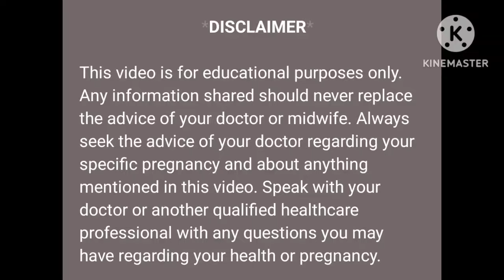प्रेगनेंसी में सूजन आना किस बात का संकेत देता है कैसे ठीक करें l Swelling During Pregnancy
About this video:- aaj ke is video me maine bataya hai ki pregnancy ke dauran garbhvati mahila ko hatho,pero aur face par sujan kyo aati hai aur iske liye kya karna chahiye aur sath me hi pregnancy me sujan aane se baby gender ka bhi koi connection hai.

Your Queries-
1-pregnancy me pairo me sujan kab aati hai
2-pregnancy me pairo me sujan ka ilaj
3-pregnancy me pairo me sujan ke upay
4-pregnancy leg swelling remedies
5-pregnancy me pairo me sujan or dard
6-reason of swelling in feet during pregnancy
7-swelling during pregnancy
8-pregnancy me pairo me sujan
9-pregnancy me pairo me sujan kyu aati hai
10-pregnancy me pairo me sujan ka ilaj
pregnancy edema
edema in pregnancy
pregnancy edema relief
pregnancy edema causes
pregnancy edema home remedies
edema pregnancy treatment
edema during pregnancy
pregnancy oedema legs
pregnancy edema in hindi
oedema pregnancy
sujan in pregnancy
swelling in pregnancy
गर्भावस्था में पैरो में सूजन
गर्भावस्था में पैरो की सूजन
edema in pregnancy in hindi
प्रेगनेंसी में हाथ पैर में सूजन
pregnancy tips
pregnancy care
pregnancy
symptoms
baby boy or girl
gender prediction
pregnancy film
pregnancy test
pregnancy fashion
pregnancy workout
pregnancy first weeks
pregnancy first trimester
pregnancy frequency music